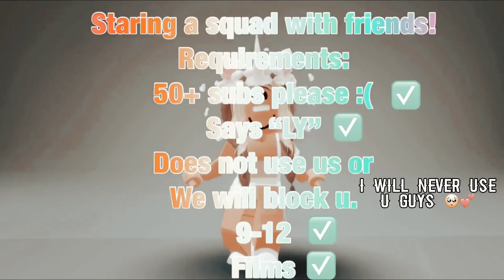squad4berryandfriends HOPE I GET IN 😀👏🏻💕